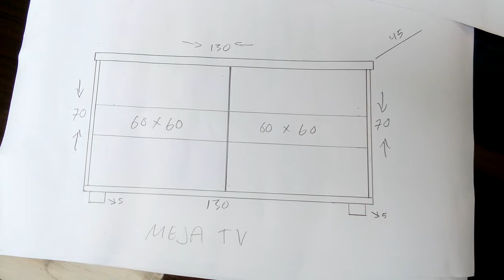Haris furniture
Meja tv bahan decossit